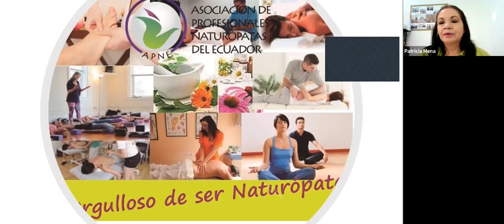17 Conferencia: "Situación Legal de la Naturopatía en Ecuador" Patricia Mena. ECUADOR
17 Conferencia: "Situación Legal de la Naturopatía en Ecuador" Patricia Mena. ECUADOR